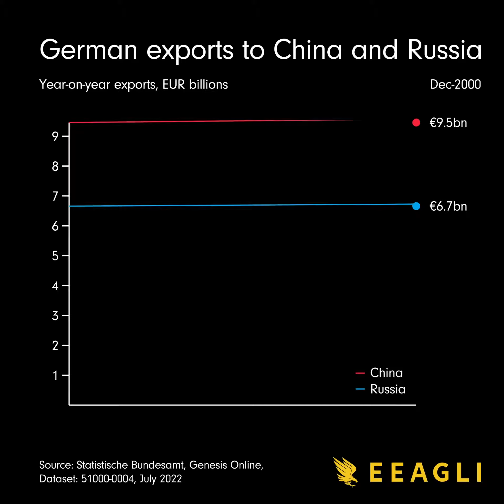German exports to Russia flatline